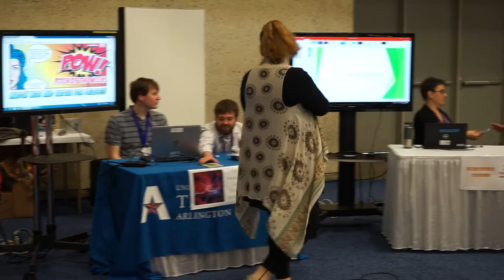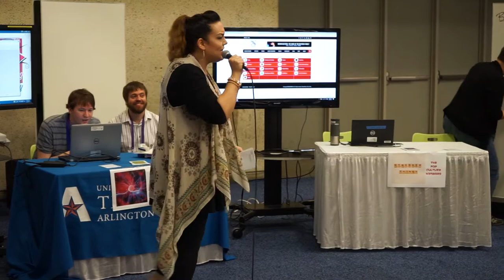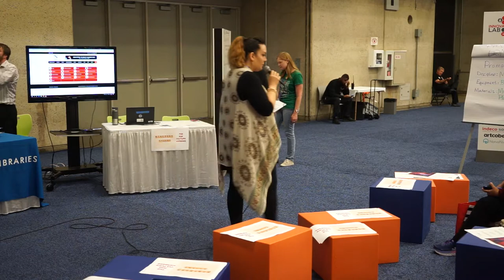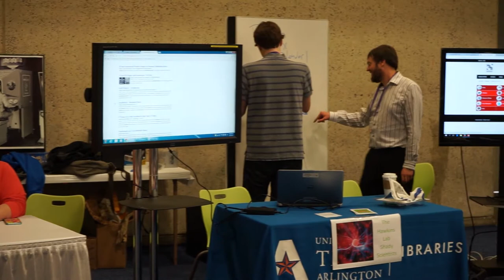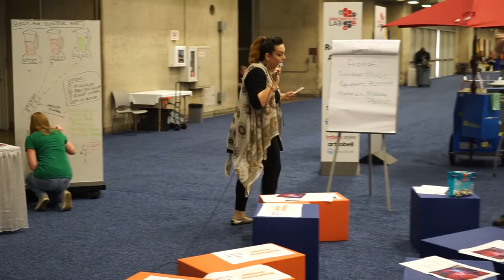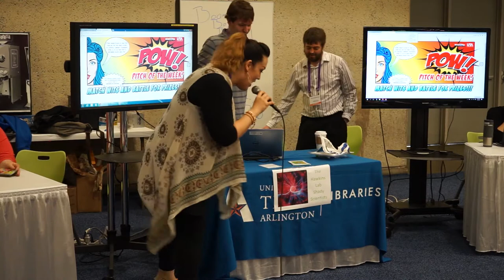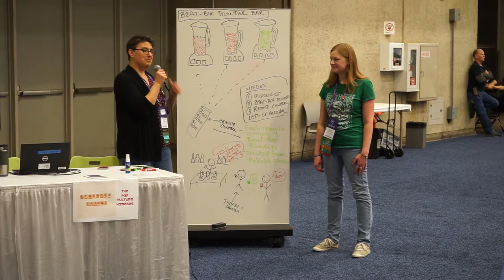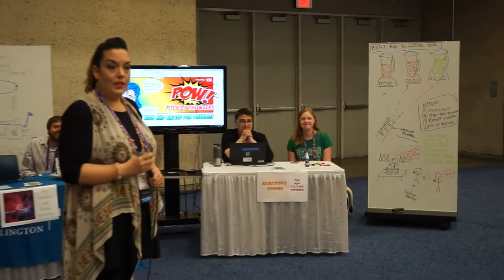Pitch of the Week - Texas Library Association Conference 2018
Congratulations to Tricia Boucher, Texas State University, and Kristina Krengel, Birdville ISD, for their outstanding performance in the Pitch of the Week (POW!) contest at Texas Library Association Annual Conference! Their team, The Pop Culture Homages, came up with the idea for the “Beat Box Blender Bar”, a method for creating mixed drinks from a set of three remote-controlled blenders that create musical beats. As you make music using the wireless remote control, you also mix drinks! (at least, I think that was the idea!)

The randomly drawn prompt cards were the discipline “Music”, the equipment “Blender”, and the materials “Moldable Plastics”. Each of the three teams had 20 minutes to ideate a product or business that included all three of the randomly-drawn prompts, and then five minutes to pitch their idea to the judges. The other teams were TEAM NAME, including Linda Opella (Irving Public Library) and Gretchen Trkay (UT Arlington Libraries), and TEAM NAME, including Britt Lariviere and Aaron Boyle (both UTA Libraries).

The Pop Culture Homages were the winners of both the official prize trophy, awarded by the judges unanimously, and the audience choice award medal.

POW! was inspired by the Iron Chef Battles held in the Technology Test Kitchen during the Online Learning Consortium: Accelerate conference in November, 2016. That series pitted teams of educators against one another in a fast-paced competition to propose solutions to pressing problems in online education. Teams were given a problem prompt, 15 minutes to ideate solutions, and a few minutes each to pitch their solutions to a panel of judges. The first four sessions were preliminary rounds and the fifth was the final round where winners from the preliminaries faced off against each other. Each of these sessions lasted about 45 minutes (UTA Libraries’ events last an hour, and we only do three preliminary rounds). The series was aptly titled the Iron Chef Battles due to their resemblance to the popular cooking contest series. UTA Libraries was given permission by Angela Gunder (University of AZ), chair of the group that put on the event, to adapt the game to our use.

We have been producing our own version of this game-show style pitch contest at UTA Libraries since spring 2017, and we were invited to put on a demonstration in the Innovation Lab at the TLA Annual Conference. Our hopes that we could demonstrate how this event can be put on at your own library, public, school, or academic. The game is versatile and customizable for any age group or library environment.